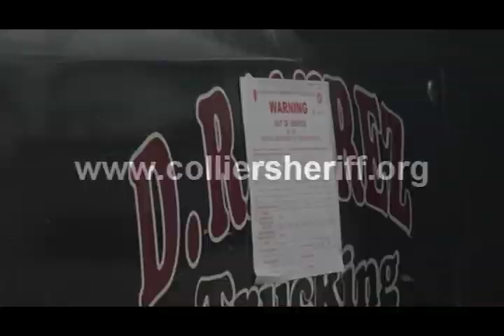Illegal Fuel Detail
Collier County Sheriff's Office Naples Florida Illegal Fuel Detail